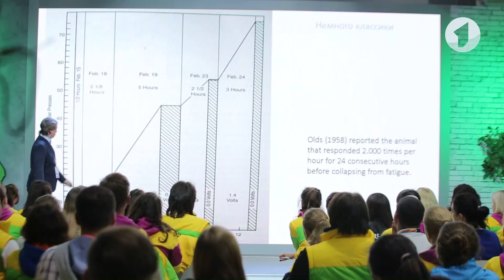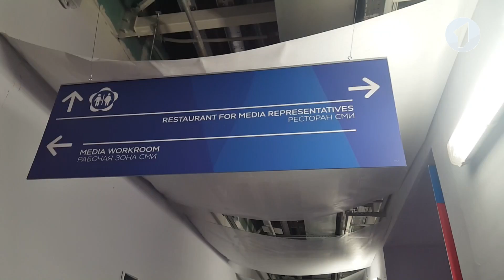Работа СМИ на Всемирном фестивале в Сочи / Утренний эфир